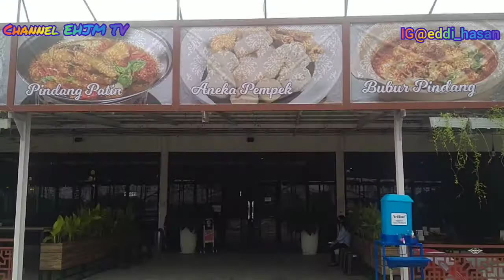Kuliner Khas Indonesia Resto Pempek Bandara Palembang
Berita Kulinear Palembang, Kuliner Khas Resto Pempek Bandara Palembang